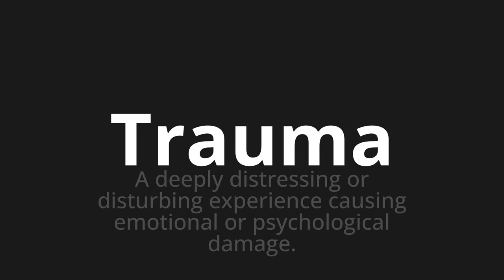How to pronounce Trauma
Master the Pronunciation of 'Trauma' - which means : A deeply distressing or disturbing experience causing emotional or psychological damage. 📝 with @HTPronounce 🎓🗣️ - [Your Guide to English]

Learn to pronounce 'Trauma' perfectly in English with our easy and engaging tutorial by @HTPronounce! 📖📽️ In this comprehensive video, we provide you with native speaker examples 🗣️👂 and phonetic breakdowns 🎵 to ensure you get the pronunciation just right.

How to say Trauma in English